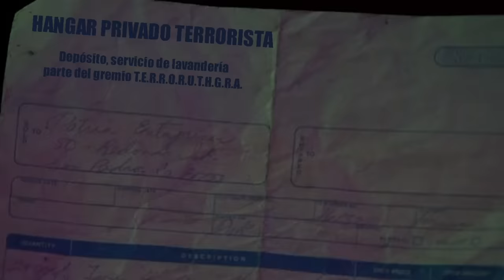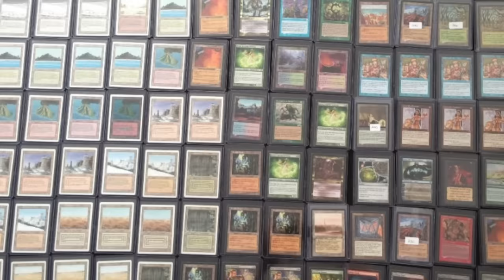COMMANDO: Schwarzenegger le dispara a todo lo que hable español.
Commando, la masacre de los bigotudos latinos comunistas. Cine de acción 80s en su máxima expresión.